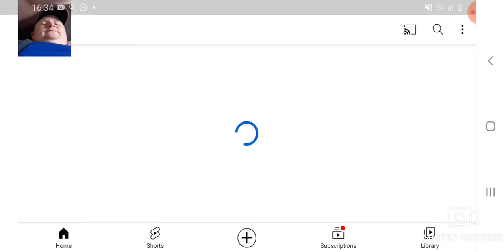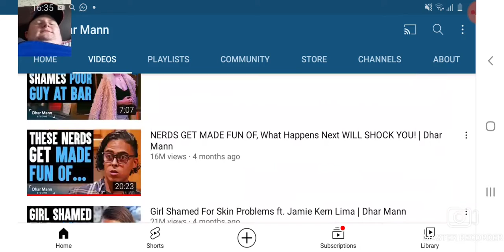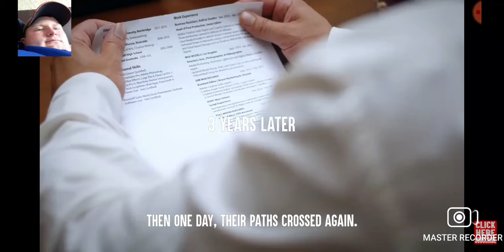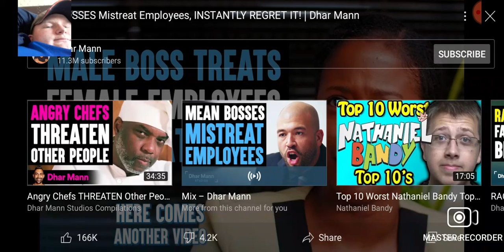WHAT HE THINKIN'?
Don't even go like that to someone youn'er than ya.